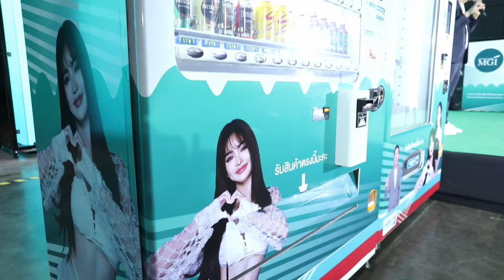Highlight - MGI X ตู้ Sabuy Vending Plus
งานเเถลงข่าวเปิดตัวการขายสินค้าเเบรนด์นางงามในตู้ Sabuy Vending Plus